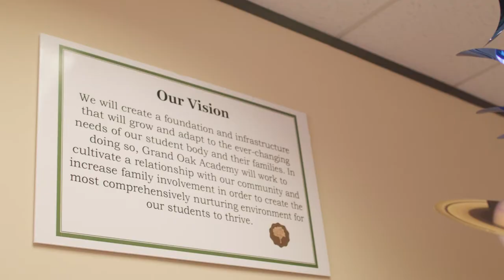Grand Oak Academy